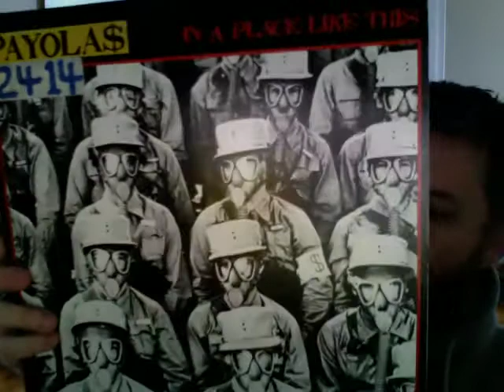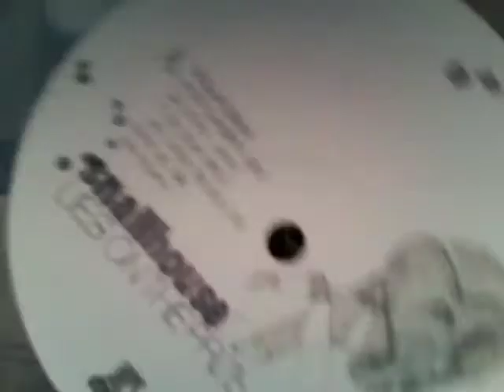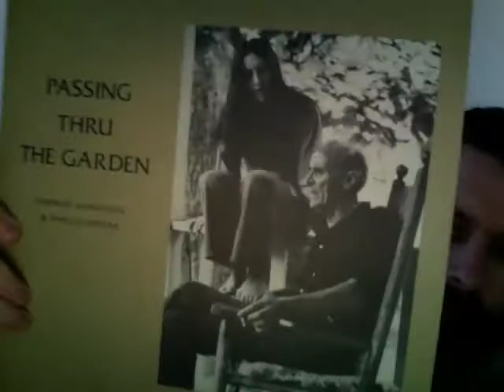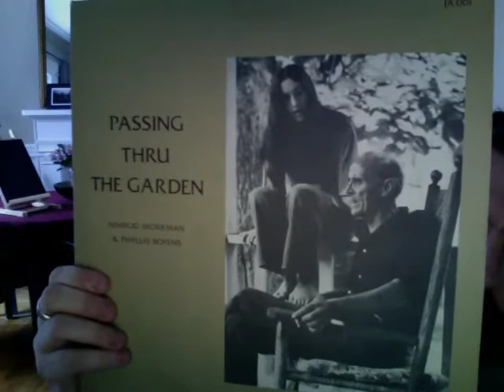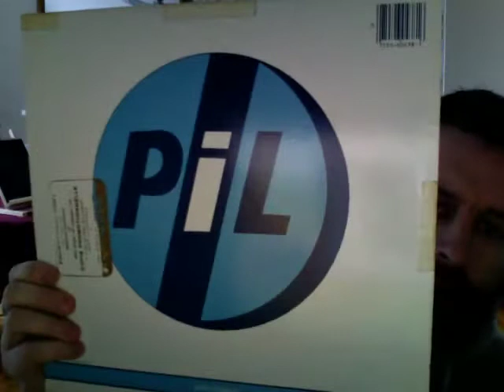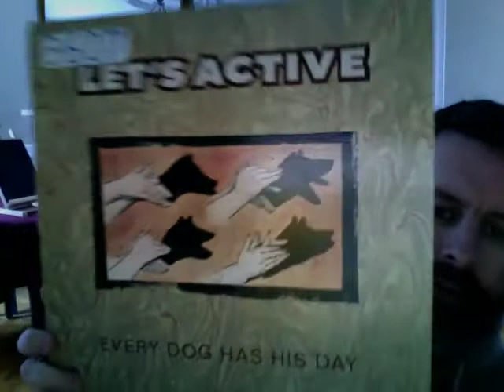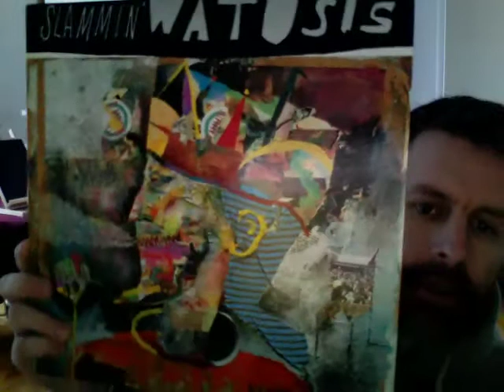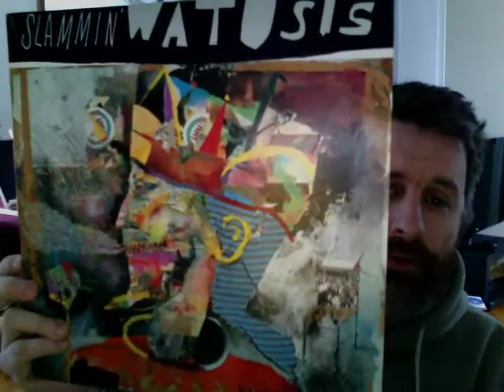Recent Vinyl finds Feb 1 2011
Recent rekkids to the collection kids! Slammin Watusis, Let's Active, Sunny Ade, P.I.L., Laurie Anderson, Nimrod Workman, Robyn Hitchcock, Shriekback, Snailhouse, Payolas